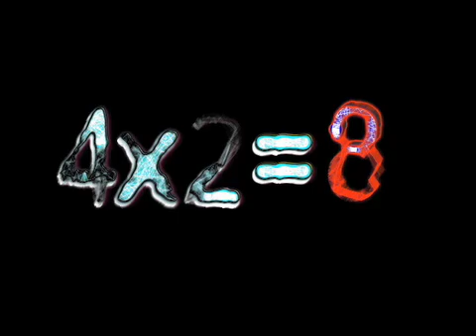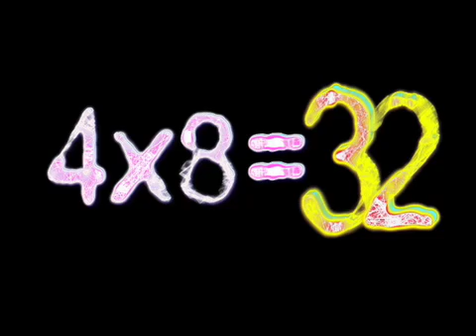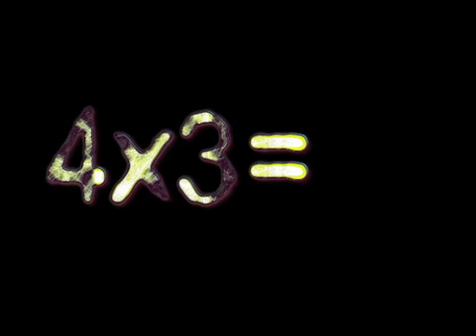Multiplication Table 4 Song and Video Flash Cards Español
Times table for the number 4 (1-9) in Spanish. Set to a nice beat.